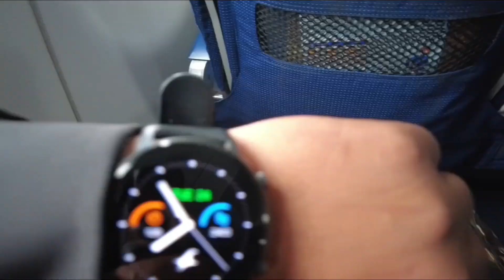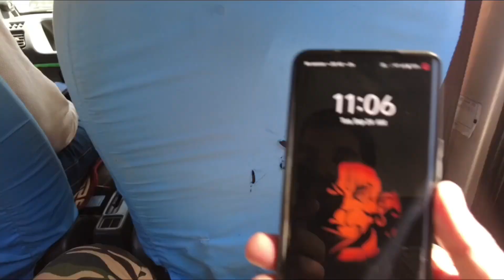मुंबई To? | New destinations | पृथ्वीवरचा स्वर्ग | indigo flight | Mumbai to ???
Hello Friends

Nilesh here

आज माझ्या टूर चा पहिला दिवस आहे, आणि ज्या ठिकाणी चाललो आहे ते पृथ्वीवरचा स्वर्ग म्हणून ओळखले जाते

तर व्हिडिओ कसा वाटला आणि नविन ठिकाण कसे आहे ते नक्की कमेंट करून कळवा

*** Music Credit ***

👇 Riding Video Link 👇

*** Akkalkot Ride ***

Day 1 :-  Mumbai to Akkalkot Travel

Day 2 संपूर्ण माहिती श्री स्वामी समर्थ महाराज

Day 3 श्री चोळप्पा महाराज वाडा आणि माहिती

Day 4 श्री तुळजाभवानी मंदिर आणि तिथली माहिती व इतिहास

*** Camera Setup ***

# DJI pocket 2 creator combo setup
# Sunco Action Camera
# Sony Digital Camera

*** Follow Me ***